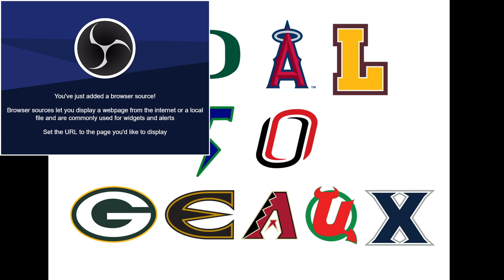Goal to Geaux LIVE Friday Special: 2012 Saints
Enjoy this special episode.